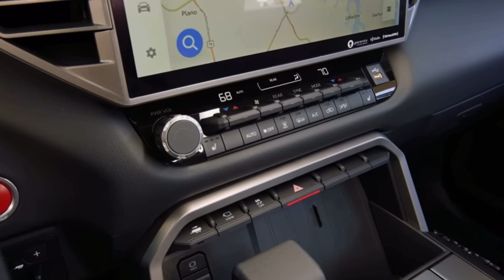FULL SIZE SUV | 2025 Toyota Sequoia Redesign Next Generation - FIRST LOOK!